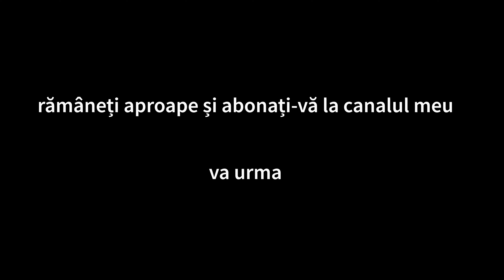Cu motorul pe un drum fără ieșire în Munții Călimani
Pribeag in Tara Dorului
Eram cu motorul in cautarea asfaltului din Pasul Tihuta si am intrat pe un drum fara iesire, undeva in Muntii Calimani. Dupa scurt timp am fost nevoiti sa facem cale intoarsa, la drumul principal si am plecat mai departe, in cautarea asfaltului din Pasul Tihuta. Va invit sa urmariti aventura noastra aici si sa va abonati la canalul nostru.